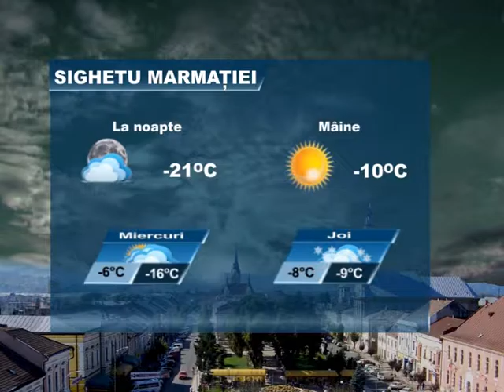METEO 9 IANUARIE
Meteo 9-12 ianuarie.